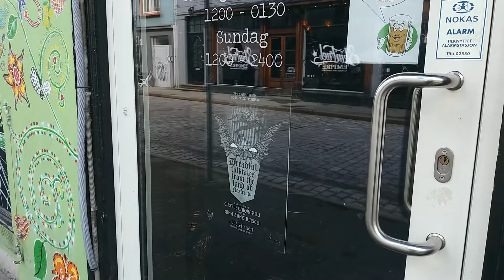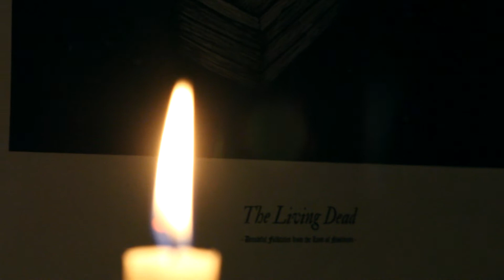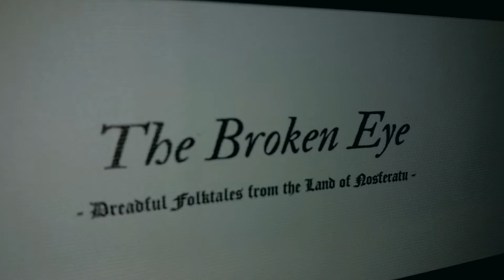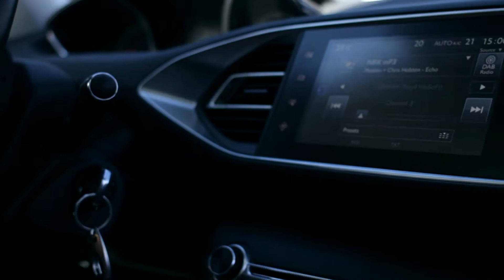Dreadful folktales from the land of Nosferatu [ the movie ] 2017 FHD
The folklore in general is captivating, especially when it comes to the less documented side of it, the stories told by the common people around the rural parts of the world, their mind-sets and the way we perceive them today. There are plenty of ghouls, werewolves, mutants, various anthropomorphic inventions or simply human beings possessing a rich imagination that love to haunt the people’s dreams and souls.
“Dreadful Folktales from the Land of Nosferatu” is the name of an exhibition based on black ink illustrations created by Romanian graphic artist Costin Chioreanu. The works he made for this series freeze certain moments in various tales that he heard from the mouths of some close friends who happen to recollect some magical happenings encountered by their elders. The illustrator’s perspective reaches a surrealistic level within this series and catches the viewer with some awe-inspiring legends or some true otherworldly deeds that some individuals lived. The viewer could learn about the context of the tales illustrated by Chioreanu by reading a small book written by Gina Săndulescu. The book comes with the same title as the exhibition and includes six tales, an introduction, illustrations and the conclusion written by the graphic artist, all printed on hardbound art paper.
“Dreadful Folktales from the Land of Nosferatu” exhibition and book release took place on the 24th of June at Barbarista, in Bergen, Norway. That night was marked by ghoulish tunes since Costin Chioreanu, Bjørnar Erevik Nilsen, and Ørniz aka Jørn Tunsberg wanted to make sure that the atmosphere will become wicked and thus, they played some horror metal music.